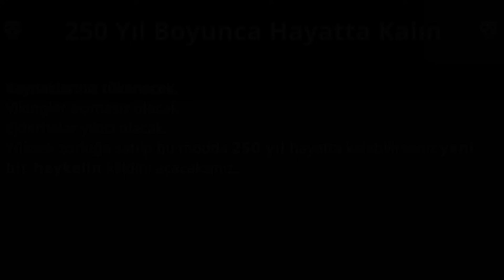"Falle" Zorluğunda 100 Yıl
Merhaba! Umarım iyisinizdir. Bu videoda "Kingdoms and Castles" oyununun en yüksek zorluğu olan "Falle" modunda 100 yıl geçirdim. Ufak bir kale olarak başlayan krallığımı büyüttüm ve dışarıdan gelen tehditlere karşı savundum. Geçen 100 yıl içinde başıma gelen olayları anlattım.

Umuyorum ki beğendiğiniz bir video olur ^^
Yorum ve fikirlerinizin benim için değerli olduğunu unutmayın.

Discord sunucuma gelmek, sohbet etmek, oyun oynamak ve ileride yapılacak olan etkinliklere katılmak isterseniz linke tıklayarak katılabilirsiniz ^^

Dipnot: Yapmış olduğum bu video üzerinde günlerdir uğraşıyordum ve yakın bir zamanda başka bir içerik üreticisi tarafından yapıldığını yeni gördüm. YouTube üzerinde diğer içerik üreticilerini pek takip etmiyorum. Gerçek anlamda tamamıyla bir tesadüf. Herhangi bir içerik çalma veya benzeri durum söz konusu değil. Bu yüzden kusura bakmayın. İçerikler çakışmış olsa bile anlatım ve yorumlama açısından göze almanızı rica ediyorum.
Sağlıcakla kalın~